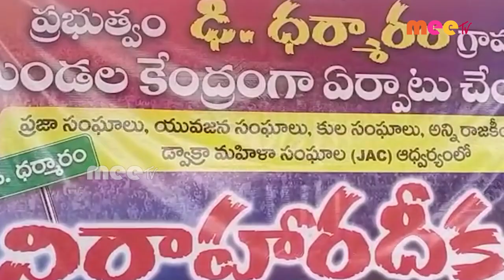// 17-08-2023 // MEETV NEWS //